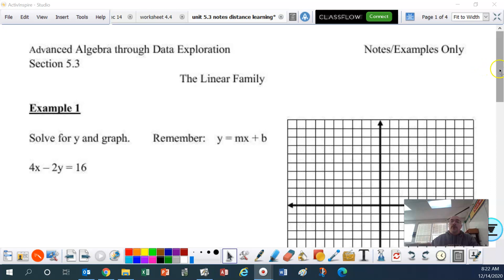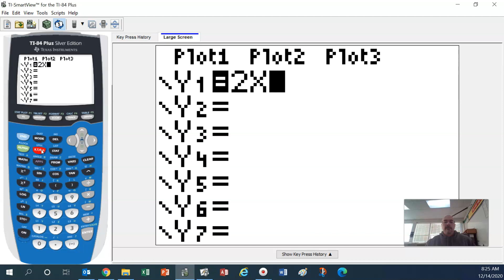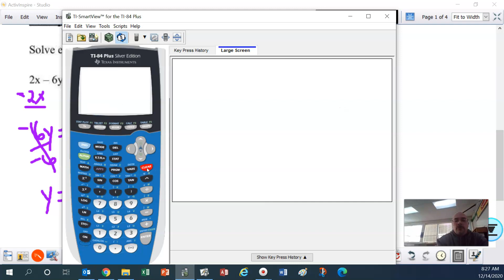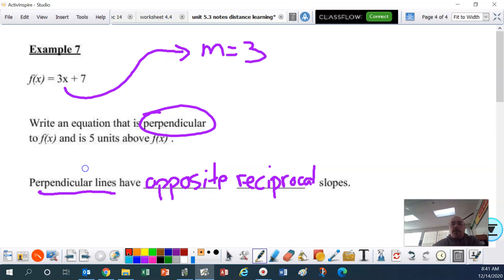Ad Alg - Data Ex. Unit 5.3